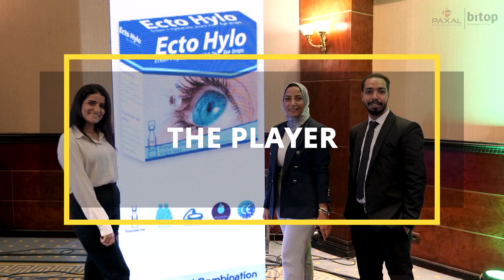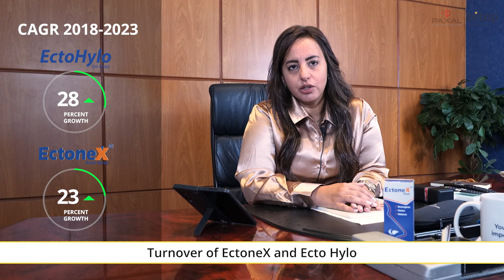Launch strategy:How to elevate OTC products to bestseller status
Watch this entertaining case study of a launch strategy for Ectoin® containing OTC products.

Join Paxal Pharmaceuticals as they triumphantly navigate challenges in introducing medEctoin® medical devices to the Egyptian market. From addressing healthcare professionals to consumer engagement, witness how strategic adjustments during COVID led to financial gains and a brand reputation for innovation and trust paving the way for a an even brighter future in the OTC industry.